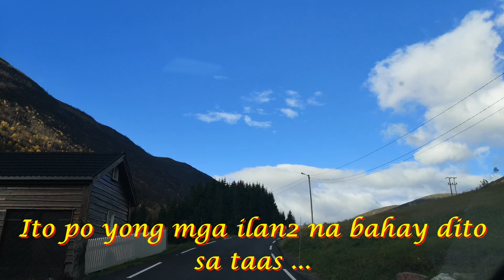WE'RE GOING TO SOGNEFJELLET ONE OF THE TOURIST ATTRACTION